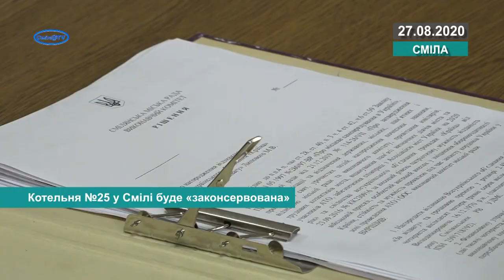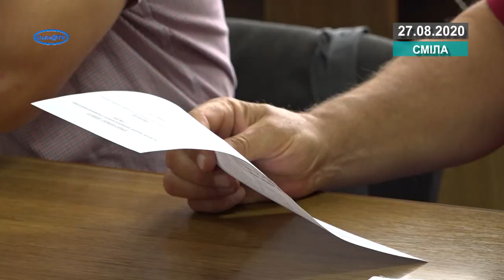Котельня №25 у Смілі буде «законсервована»